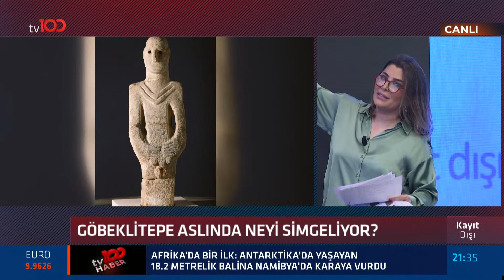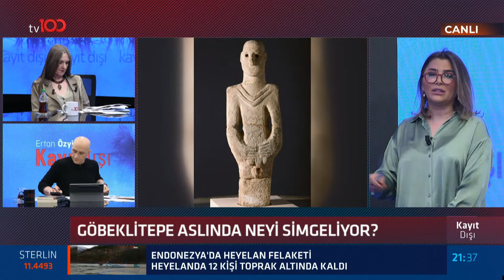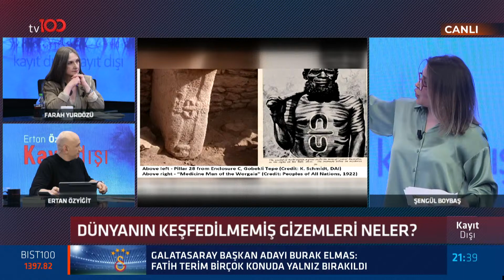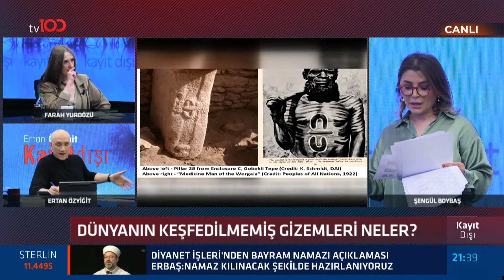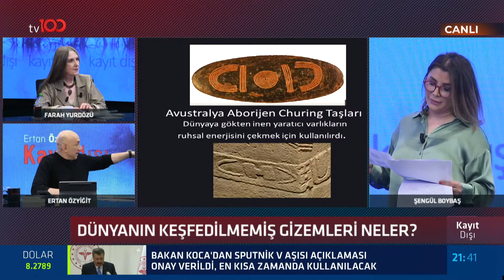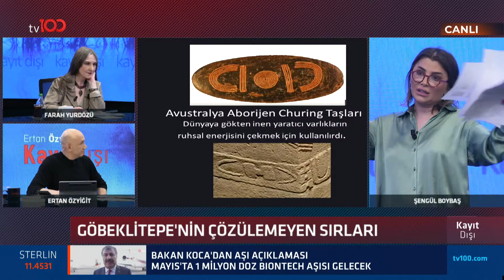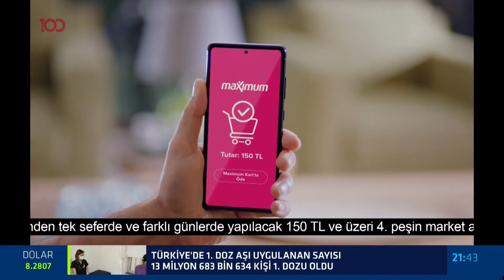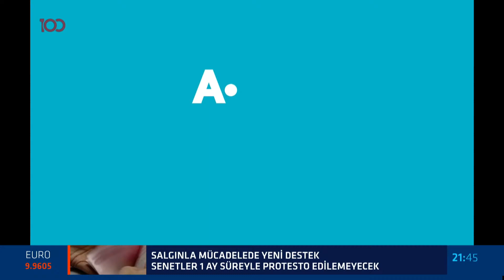Göbeklitepe aslında neyi simgeliyor? Atiye'nin yazarı Şengül Boybaş anlatıyor